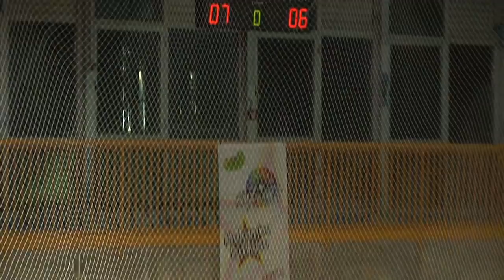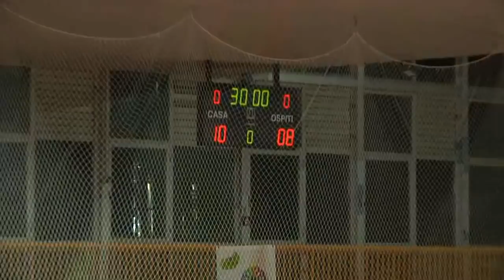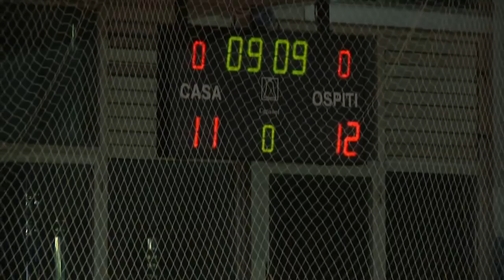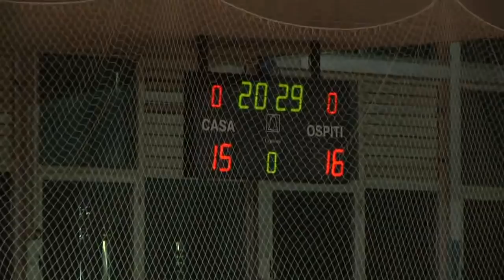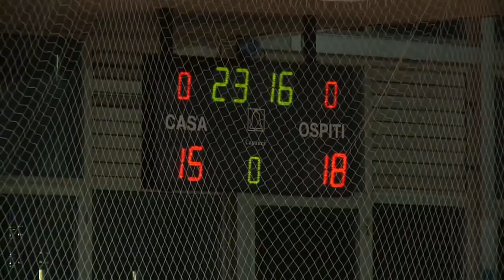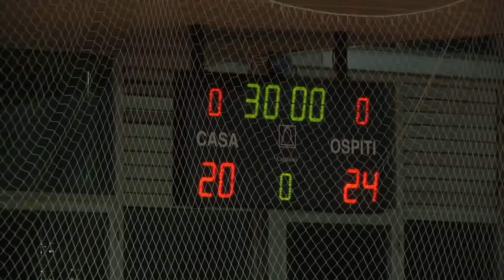Serie A1M [13^]: Albatro - Conversano 20-24